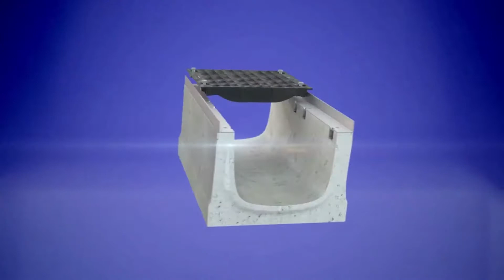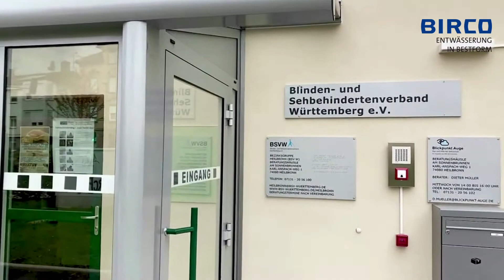Reportage: Inklusion und barrierefreies Bauen - BIRCOimpuls On Tour 1/3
Top Ehrenamt und Engagement für sehbehinderte Menschen - denn eine schwere Augenkrankheit kann jeden treffen! Wir haben mit "BIRCOimpuls On Tour " die Beratungsstelle des Blinden- und Sehbehindertenverbands Württemberg e.V. in Heilbronn besucht. Hier konnten wir dank Herrn Wolfgang Heiler einen Einblick in die Entwicklung, und die praktische Arbeit gewinnen. Dann hatten wir noch mit Herrn Dieter Müller, Berater von Blickpunkt Auge (DBSV), einen kleinen Vor-Ort-Test und konnten die täglichen Hürden eines Sehbehinderten miterleben. Was wir dafür tun seht ihr natürlich auch im Video. Viel Spaß.

Wir freuen uns über eure Kommentare. Ihr fandet unser Video interessant? Dann teilt es gerne. Denn schon bald kommen neue Videos von BIRCOimpuls ...